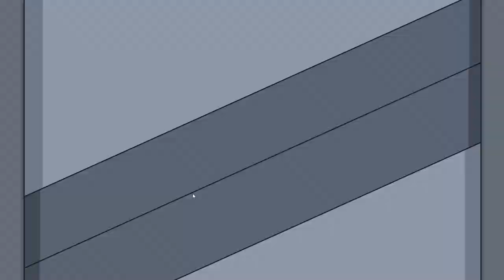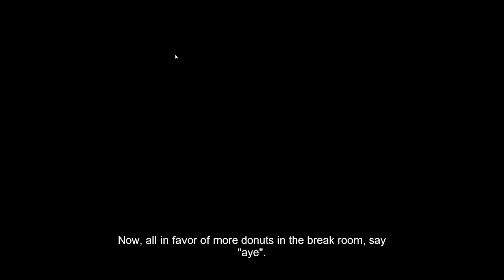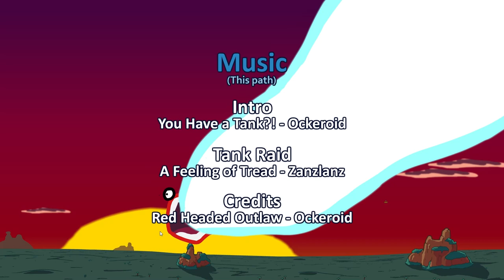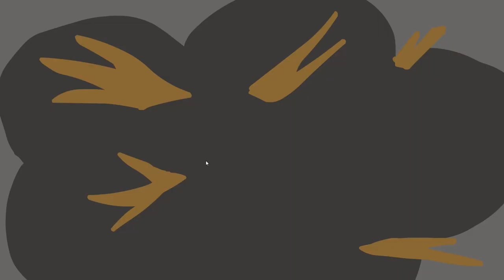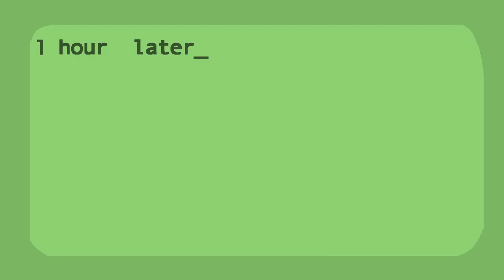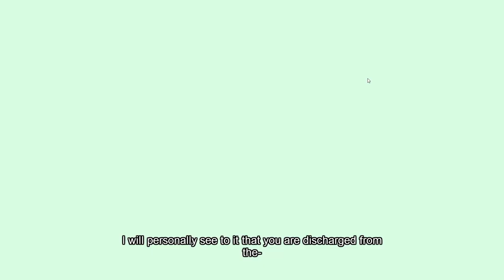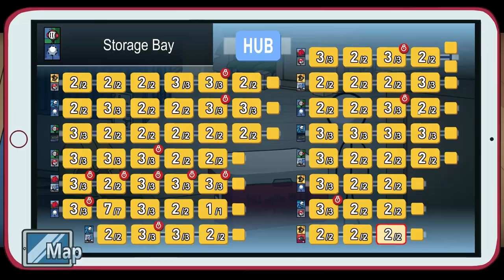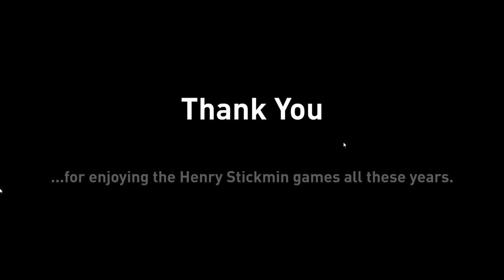COMPLETING THE MISSION!!! | Henry Stickmin - Completing the Mission #4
This is the final video to the Henry Stickmin series, and in this video, we get EVERY achievement and EVERY Completing the Mission bio.
* Completing the Mission Ep. 4: You're looking at it, silly!
                                                                              ~Music~
                                                                            ~Chapters~
Hey there guys!: 0:00
'Assemble the Crew': 0:31
'tl;dr': 3:07
"Trying" to get '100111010': 4:01
'*chirp chirp*': 5:36
'Donut Want': 6:26
"Trying" to get 'It's a Joke...': 8:43
"Trying" to get 'Like aD6': 9:56
"Trying" to get 'brUGHNO': 10:57
'Greasy Delight': 12:19
'BRRYYESS!': 13:46
'It's a joke...': 14:32
'BRAAAGH!!': 15:15
'Like a D6': 16:14
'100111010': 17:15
Working towards 'Biggol Sword': 18:16
'Gold': 22:52
'Biggol Sword': 23:17
'Buttery Snack': 24:05
'Famous Movie Line': 24:26
'Last Reverie': 25:15
'BEEEEEEEE': 26:01
'Rise 'n Shine': 27:26
'Nailed it!': 29:36
'brUGHNO': 31:20
'Waldorf': 31:52
'aeiou': 32:03
'Easy Achievement': 32:44
'This is fun!': 34:43
'Allies & Enemies'...: 36:24
I  F I N A L L Y  C O M P L E T E D  T H E  M I S S I O N ! ! !: 42:06
'Multiverse Correction': 43:34
Thanks for taking the time to watch my video!: 45:26
                                                                    ~The Useless Stuffs~